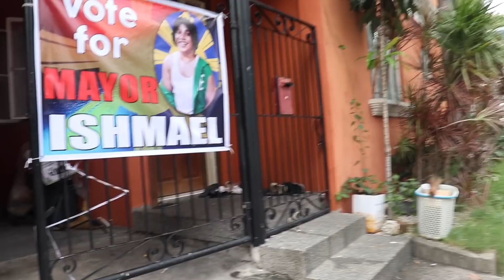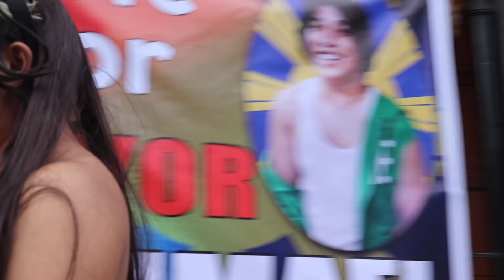BEHIND THE SCENE NG CINDERELLA PARODY! (PURO TAWANAN!!)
SEND US SOMETHING: 723-B Collins Street, Moonwalk Village, Parañaque City

Name: AIVAN REIGH VIVERO